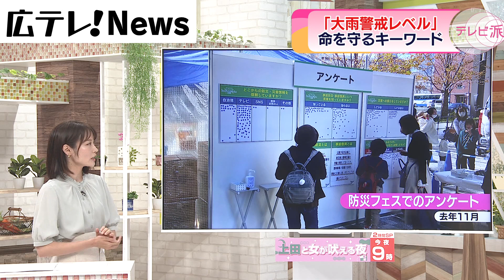【命を守るキーワード②】「大雨警報レベル」と避難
大雨に警戒が必要な今の時期、
「命を守るキーワード」を気象予報士の塚原さんが伝えます。